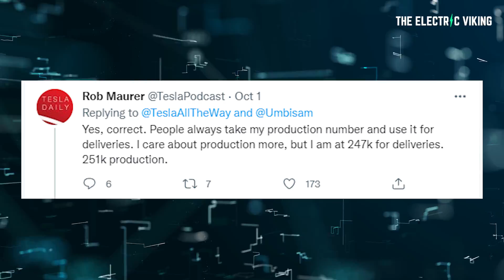The most important Tesla news you missed + 4680 battery cell update